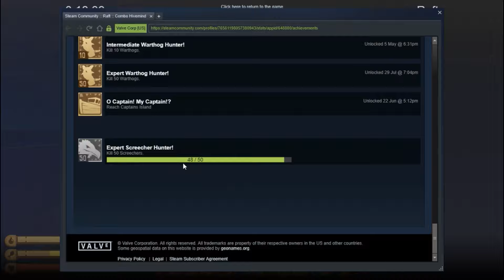Raft | A YEAR ON THE RAFT | Day 122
Welcome to Raft ! , With only one achievement left to the game. Survive 365 days on the raft. Being my 1 year anniversary on YouTube as well.

I will survive 365 days on the Raft. Real Life days.. I will bring you one 1 hour episode for 365 days. Hopefully I can find enough to do!

PC Tower setup

Mouse & Keyboard combo

External Hard Drives

Center Monitor (Gaming)

Side Monitors (Editing & Uploading)

Bluetooth XBox Controler

Speaker system setup

Bose Bluetooth headset

TV (For extra game immersion)

Smart Watch (To stay fit of course)

Visit me on Facebook @ Combo Hivemind